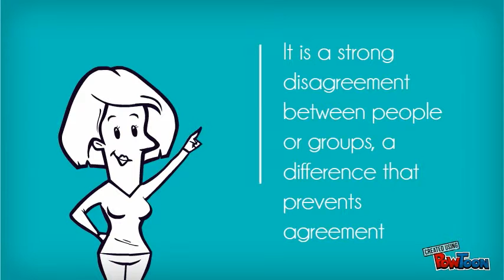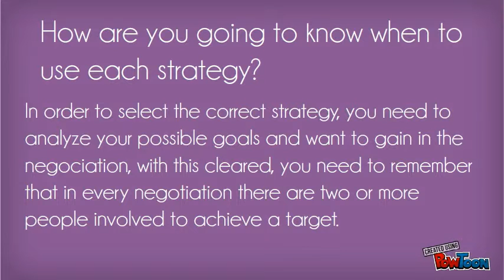Negotiation techniques and international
Leopoldo Flores Ginger
1184613-- Created using PowToon -- Free sign up . Make your own animated videos and animated presentations for free.  PowToon is a free tool that allows you to develop cool animated clips and animated presentations for your website, office meeting, sales pitch, nonprofit fundraiser, product launch, video resume, or anything else you could use an animated explainer video. PowToon's animation templates help you create animated presentations and animated explainer videos from scratch.  Anyone can produce awesome animations quickly with PowToon, without the cost or hassle other professional animation services require.